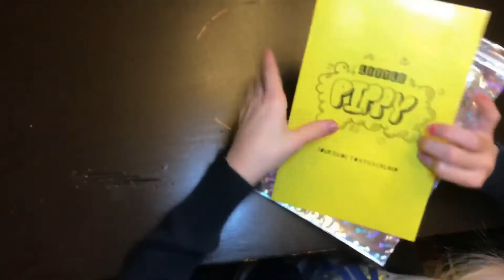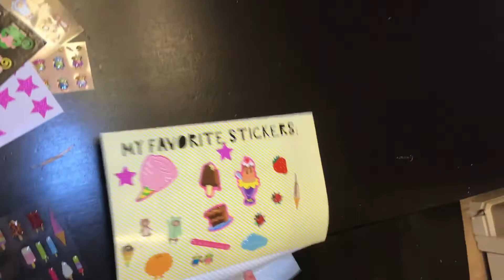Pipsticks Sticker Subscription Review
Pipsticks Sticker Subscription Club sends you fun and exciting stickers to you every month!  In today's video, Grace unboxes and reviews the January 2018 Pipsticks Kid's Club Petite.